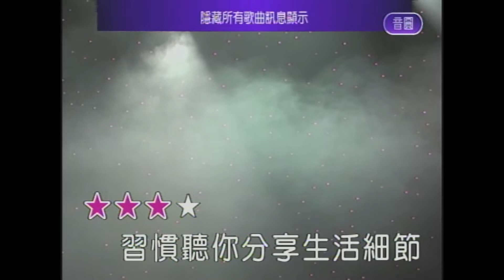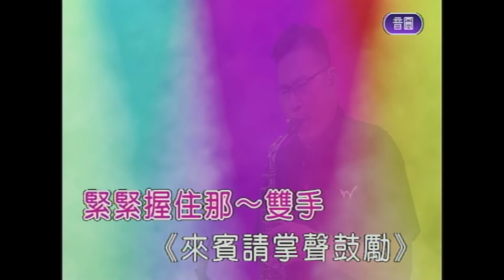以後別做朋友 屏東張菲 薩克斯風 演奏